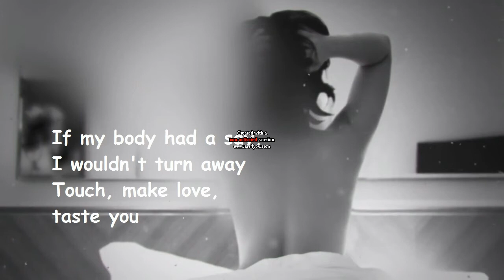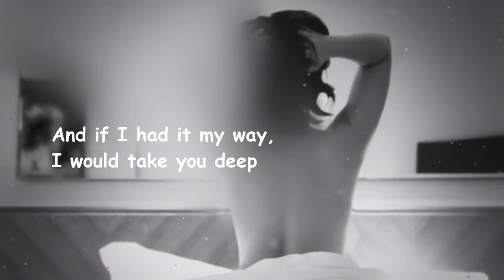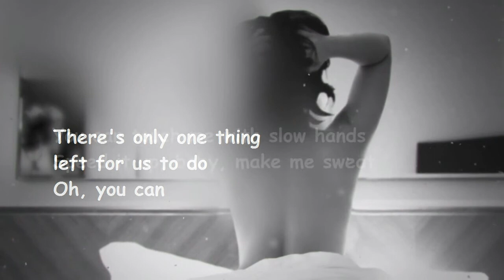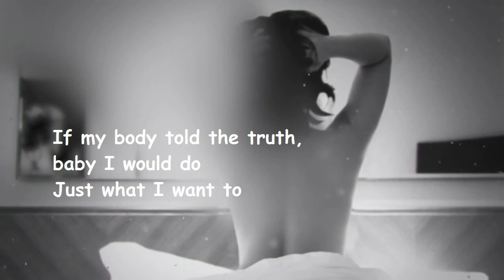Demi Lovato - Body Say (Lyrics)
If I had it my way, I would take you down
If I had it my way, I would turn you out
And if my body had a say, I would come again
Scared of what I might say, cause I'm at the edge

And our eyes are crossing paths across the room
There's only one thing left for us to do

You can touch me with slow hands
Speed it up, baby, make me sweat
Dreamland, take me there cause I want your sex
If my body had a say, I wouldn't turn away
Touch, make love, taste you
If my body told the truth, baby I would do
Just what I want to

If I had it my way, I would take the lead
And if I had it my way, I would take you deep
If my body had a say, I'd get it off my chest
Show you all the red lace underneath this dress

And our eyes are crossing paths across the room (oooh)

My mind is getting in the way
Can't feel what my body say
I'mma tell you anyway

Oh, you can